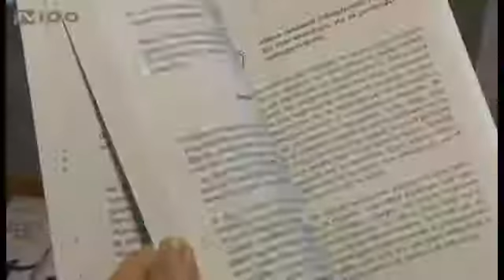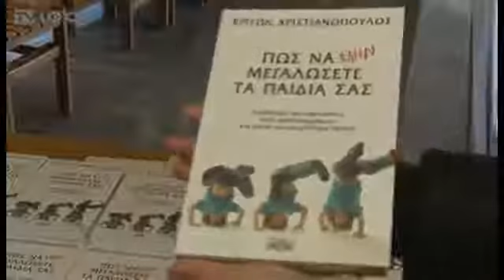ΚΡΙΤΩΝ ΧΡΙΣΤΙΑΝΟΠΟΥΛΟΣ-ΠΑΡΟΥΣΙΑΣΗ ΒΙΒΛΙΟΥ ΣΤΟ ΔΗΜΑΡΧΕΙΟ ΘΕΣΣΑΛΟΝΙΚΗΣ(TV100-210117)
TV100THESSALONIKI
Δημοσιεύτηκε στις 23 Ιαν 2017
Το βιβλίο του “Πώς να μη μεγαλώσετε τα παιδιά σας” παρουσίασε σήμερα ο παιδοψυχίατρος Κρίτων Χριστιανόπουλος, σε εκδήλωση που πραγματοποιήθηκε στο δημαρχείο της Θεσσαλονίκης. Ο κ. Χριστιανόπουλος δίνει μέσω του βιβλίου συμβουλές σε γονείς για το πώς θα πρέπει να μεγαλώνουν τα παιδιά τους, από την παιδική ηλικία μέχρι την εφηβεία και την περίοδο της ενηλικίωσης. Η παρουσίαση έγινε στην αίθουσα συνεδριάσεων του δημοτικού συμβουλίου Θεσσαλονίκης.
Ρεπορτάζ: Βάσω Λυκουρίνου
Κάμερα: Άκης Σπορίδης
Μοντάζ: Παντελής Ταχτσής
Μιλούν: Κρίτων Χριστιανόπουλος(Παιδοψυχίατρος),
Χάρης Αηδονόπουλος(Συντονιστής Κοινων. Συνοχής- Προσφυγικού ΠΚΜ),
Δήμητρα Εμμανουηλίδου(Πρ. Αυτοτ. Τμ. Ελέγχου Ποιότητας Έρευνας Ιπποκράτειου Νοσοκομείου),
Βάιος Νταφούλης(Διευθ. Παιδοψυχιατρικού Τμήματος Ιπποκράτειου Νοσοκομείου)